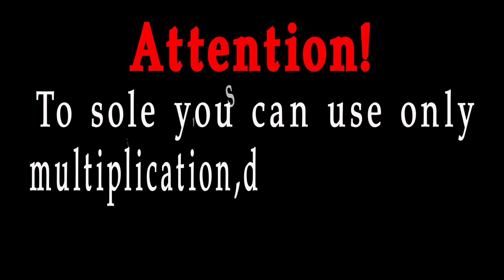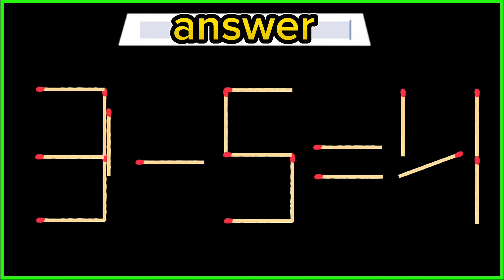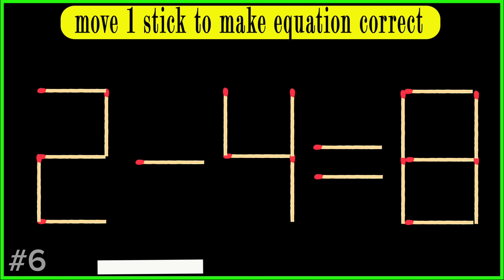move 1 matchstick to make the equation correct, Matchstick puzzle✔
matchstick puzzle

Matches